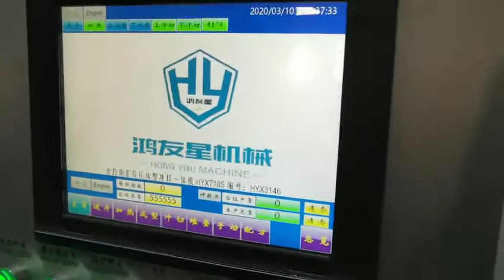Takeaway box lunch box full automatic positive and negative pressure thermoforming machine making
Shanghai Yiyou company is a high-tech enterprise that integrate R&D, manufacturing and sales of Thermoforming Machine. Our company is located in QingPu Industrial Zone, Shanghai,China (only 15 minutes driving from Shanghai Hongqiao Airport). We will serve our customers with advanced technology, perfect management system and high quality products.